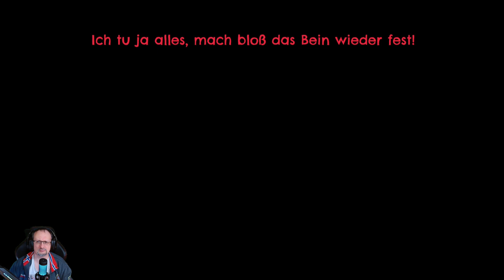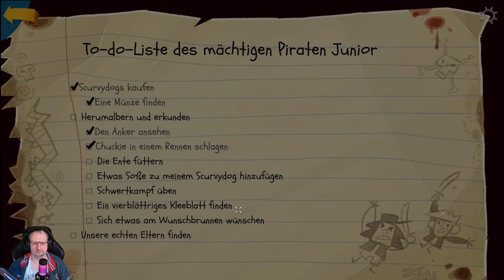Return to Monkey Island #001 - Big Whoop Freizeitpark - Es geht Nahtlos weiter mit Chucki oder nicht